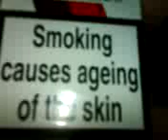Mark & Fags.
This is why one shouldn't smoke. It makes you ugly.